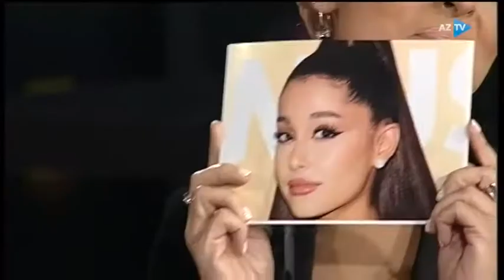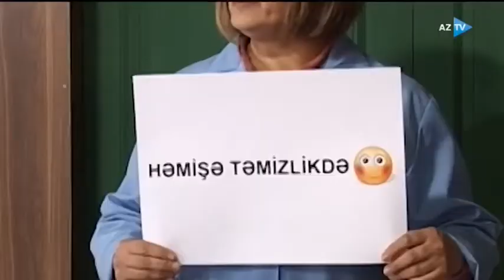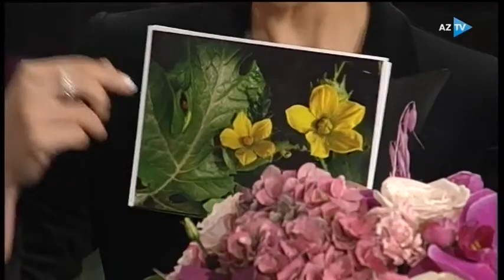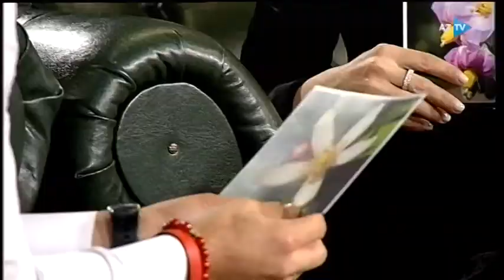1az tv: Fidan Hüseynova və Orxan Aslanov - 01.12.2019